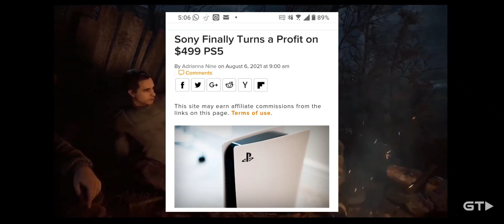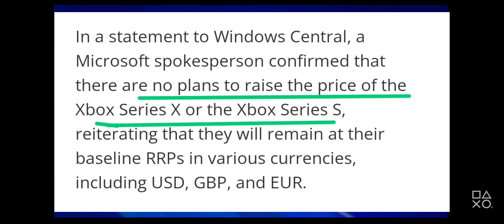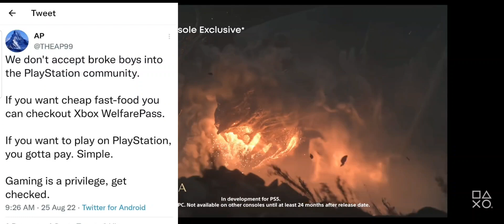SONY the Market Leader Is Raising the Price of the PS5 😂🤣.( I couldn't stop laughing 🤣)